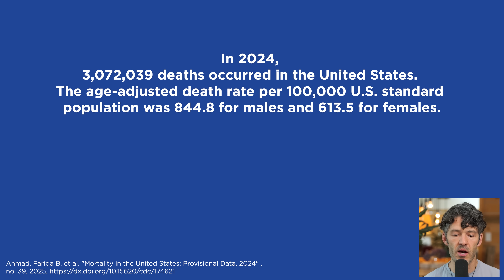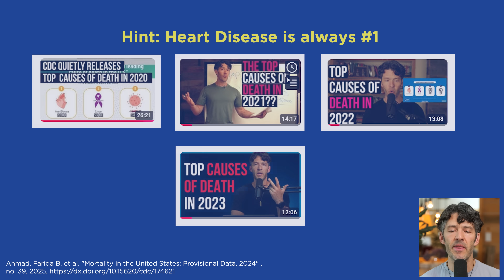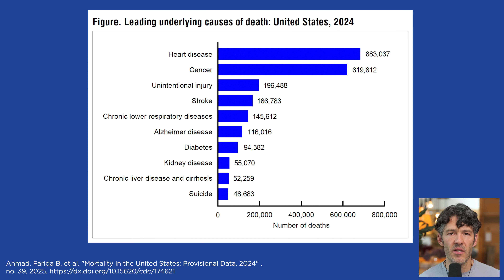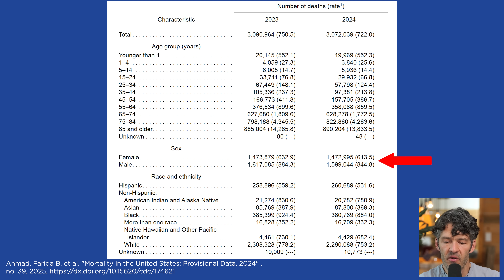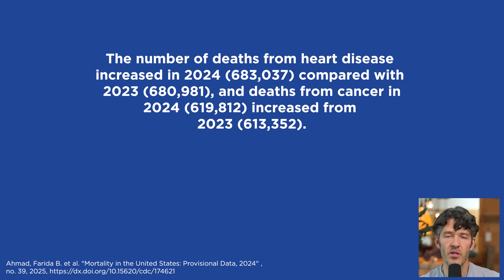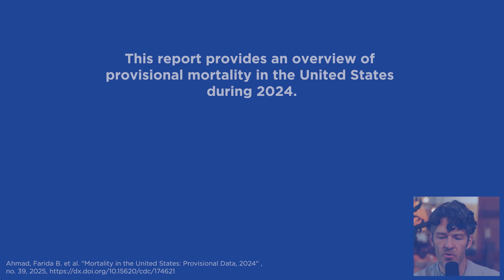Top Causes of Death in 2024: CDC's New Report Breakdown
The CDC released the leading causes of death in 2024...here's what they found.

The Best Micronized Creatine

Show Notes

0:00 Intro
1:07 — Top Three Leading Causes of Death
1:59 — Heart Disease Still Dominates
3:02 — Early-Onset Cancer
3:55 — NADS Underwear
5:39 — Mortality Trends by Age Group
7:40 — Missing Data: What We Need From the CDC
8:36 — The 2024 Leading Causes of Death (Detailed Comparison vs 2023)
9:35 — What This Report Means for Public Health
10:27 — Actionable Strategies to Reduce Heart Disease & Cancer Risk
11:40 — Closing Thoughts